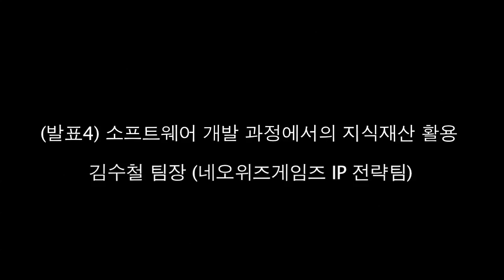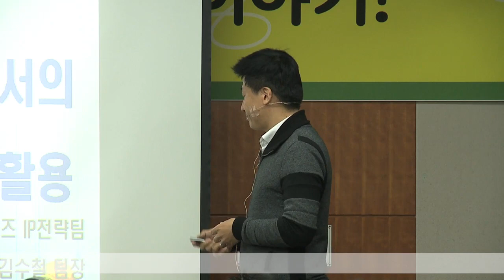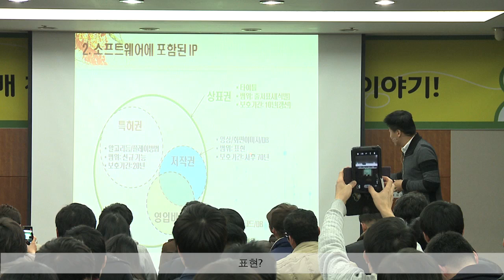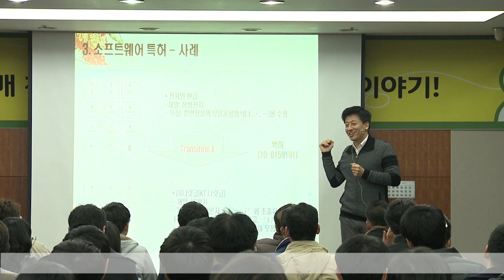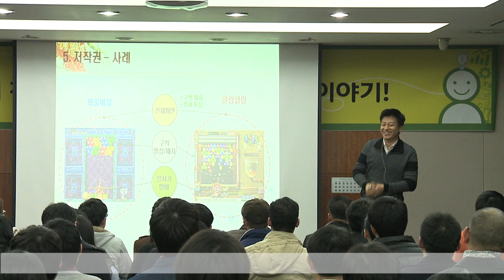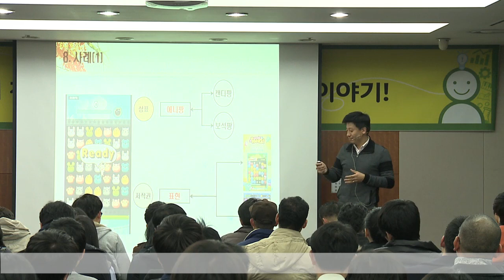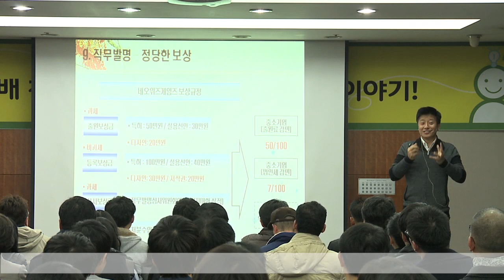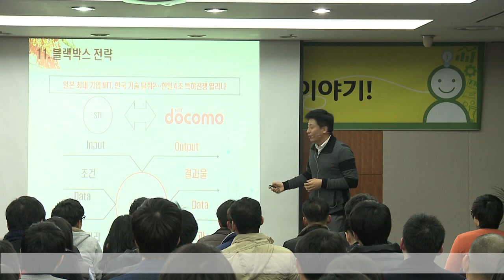특허청 김수철 팀장 강연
네오위즈게임즈 IP 전략팀 김수철 팀장님께서 특허청 지식재산 토크콘서트 선배 창업가가 들려주는 지식재산 이야기에서 '소프트웨어 개발에 있어서 유의해야 할 사항'에 대해 강연하셨습니다.